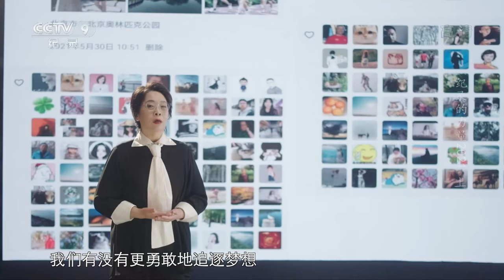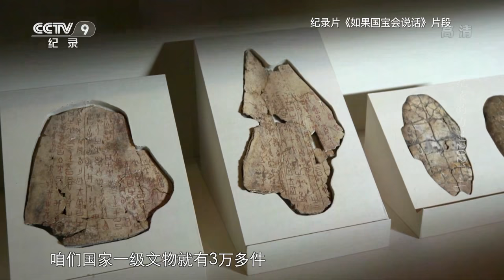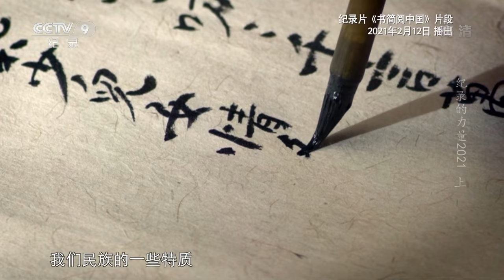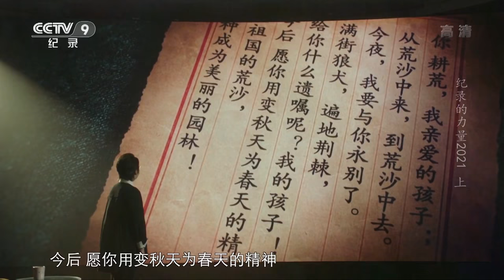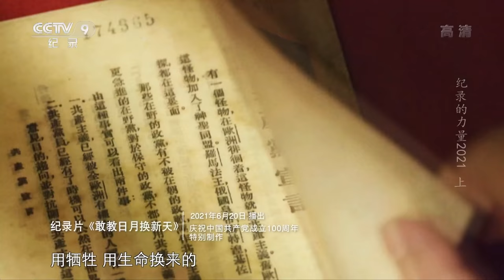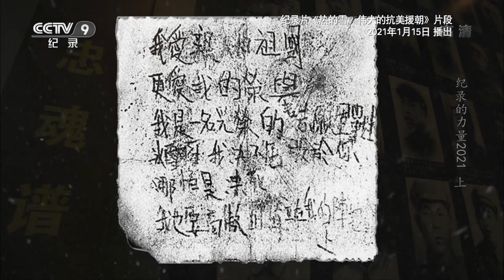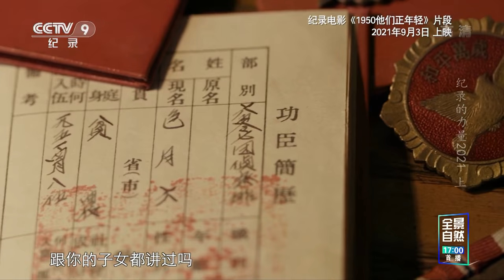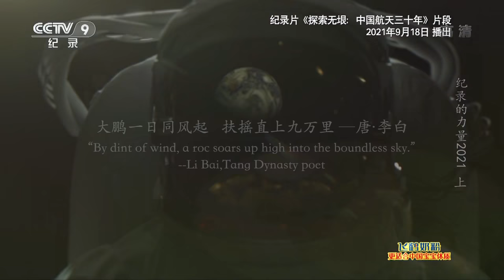《纪录的力量2021》34位中国纪录片人真诚讲述 40部中国纪录片真实呈现！EP1【CCTV纪录】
本期内容：虎年新春即将来临，过去一年中，我们通过纪录片穿越沧桑历史，追寻千年时光，记录百姓生活，探寻幸福真谛。《纪录的力量2021》通过中国纪录片人的真诚讲述和中国纪录片的真实呈现，来一场纪录片与时代的对话。

■□节目简介■□
《纪录的力量2021》展示了纪录片人看待世界的独特视角与思考，呈现了纪录片人与社会，与时代，与国家的同行与共振。34位中国纪录片人真诚讲述，40部中国纪录片真实呈现！这是立足中国纪录片视野的一次年度“主题梳理”，也是年度纪录片与时代的一次集中对话。